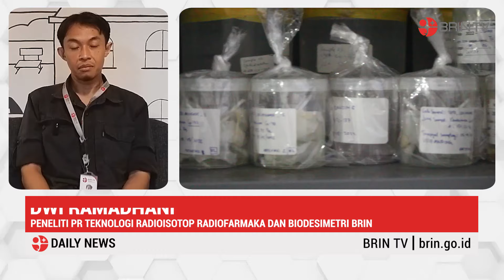Gak Biasa! Radiasi Alam Tertinggi Ada di Mamuju | BRIN DAILY NEWS (25/10/2024)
Saksikan Program BRINDAILY NEWS yang menyajikan informasi terkini seputar Riset dan Inovasi Nasional.

Edisi kali ini BRINDAILY NEWS akan menyajikan informasi terkait:

00:00 Pembukaan
00:19 Berita 1 : Mamuju Termasuk Salah Satu Daerah di Dunia dengan Anomali Radiasi Alam yang Tinggi
02:25 Berita 2 : Annual Effective Dose yang Diterima Masyarakat Mamuju 15 Kali Lipat Lebih Besar daripada Penduduk Dunia
03:47 Berita 3 : Fenomena Respon Adaptif Penduduk Mamuju yang Timbul Akibat Paparan Radiasi Dosis Tinggi Secara Terus-Menerus
04:55 Berita 4 : Local Wisdom Berupa Rumah Panggung dengan Ventilasi yang Baik dalam Mengurangi Efek Radiasi
06:18 Berita 5 : Penelitian Lanjutan di Daerah Mamuju Berfokus pada Kelompok Usia Anak-anak dan Remaja
07:09 Penutup

Sumber :
Narasumber : Eka Djatnika Nugraha, Dwi Ramadhani, Rusbani Kurniawan
Redaksi: Surya Pratama
Produser: Septa Adi Sasetyo
Penulis Naskah: Indri Setiani
Pembaca Berita: Indri Setiani dan Ristiana DH
Jurnalis Video: Niki Fidiarini dan Reni Andraeni
Penyunting video: Arlan F Lagaendo dan Berlian Irawan
Produksi Pewartaan Digital (BRIN TV) Tahun 2024

KawanBRIN saksikan terus tayangan BRIN TV melalui kanal Youtube BRIN Indonesia

Tentang BRIN